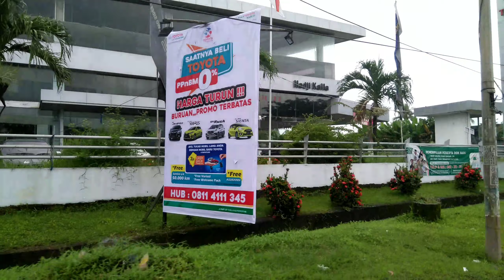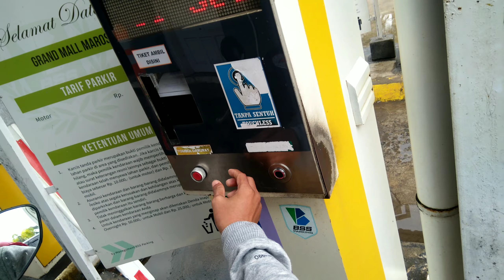👉Review Kota Maros Sulawesi Selatan🙏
kabupaten Maros terletak berbatasan dengan kota Makasar
kota Maros Sulawesi Selatan
kabupaten Maros Sulawesi Selatan